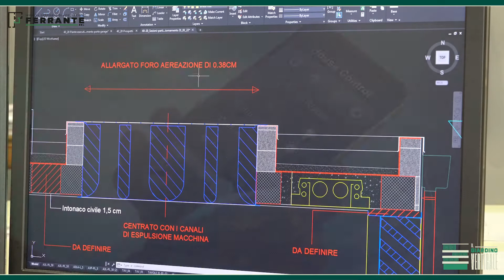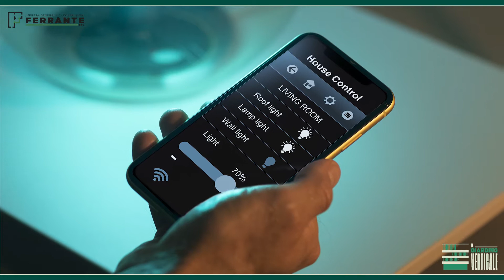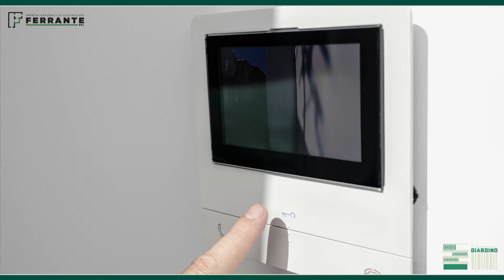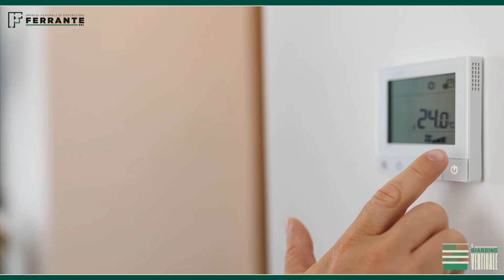IL GIARDINO VERTICALE - Impianto elettrico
In questo video ascolteremo il professionista incaricato della progettazione dell'impianto elettrico del GIARDINO VERTICALE.